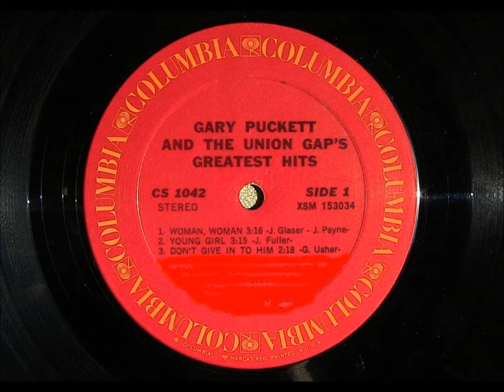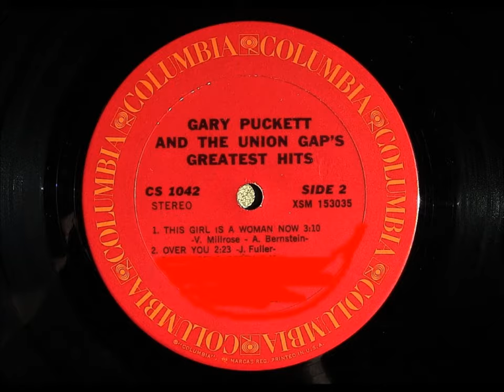"1970" "Gary Puckett and the Union Gap" ("Five" Classic Vinyl Cuts)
01. Woman, Woman 00:00
02. Young Girl 03:09
03. Don't Give In To Him 06:08
04. This Girl Is A Woman Now 08:18
05. Over You 11:17